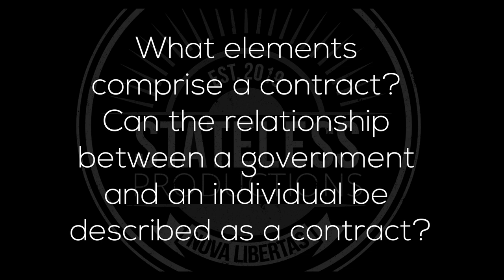Jeff Deist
This is the extended interview with Jeff Deist of The Ludwig Von Mises Institute from the documentary, "The Monopoly On Violence".